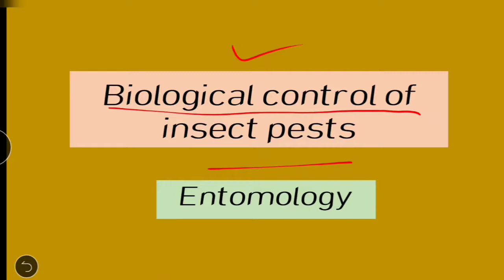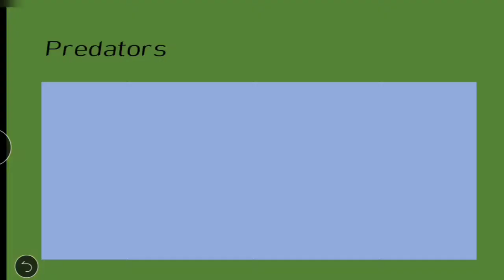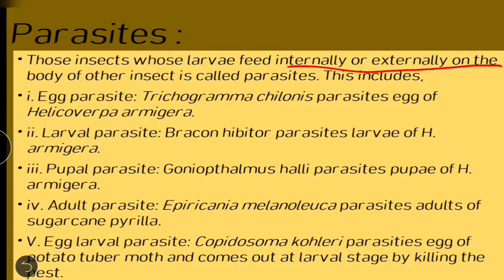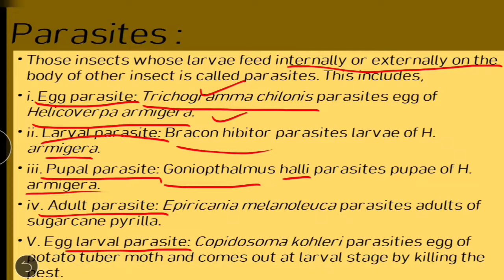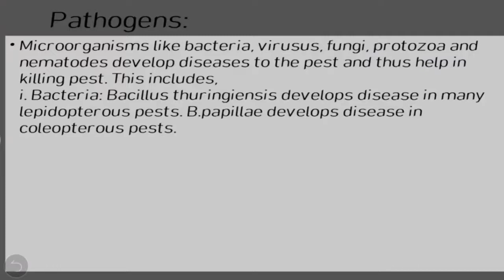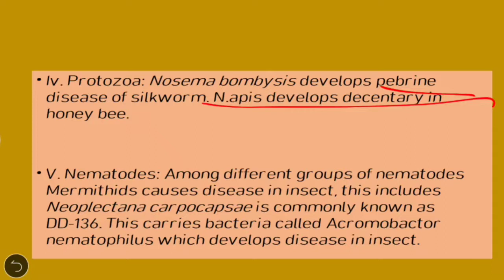Biological control of insect pests / integrated pest management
There are three general approaches to biological control; importation, augmentation and conservation of natural enemies. Each of these techniques can be used either alone or in combination in a biological control program.

Importation
Importation of natural enemies, sometimes referred to as classical biological control, is used when a pest of exotic origin is the target of the biocontrol program. Pests are constantly being imported into countries where they are not native, either accidentally, or in some cases, intentionally. Many of these introductions do not result in establishment or if they do, the organism may not become pests. However, it is not uncommon for some of these introduced organisms to become pests, due to a lack of natural enemies to suppress their populations. In these cases, importation of natural enemies can be highly effective (Caltagirone 1981).

Once the country of origin of the pest is determined, exploration in the native region can be conducted to search for promising natural enemies. If such enemies are identified, they may be evaluated for potential impact on the pest organism in the native country or alternatively imported into the new country for further study. Natural enemies are imported into the US only under permit by the US Department of Agriculture. They must first be placed in quarantine for one or more generations to be sure that no undesirable species are accidentally imported (diseases, hyperparasitoids etc.). Additional permits are required for interstate shipment and field release.